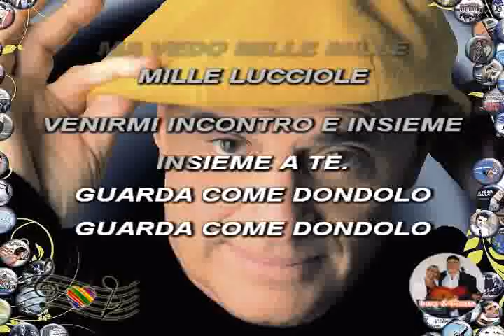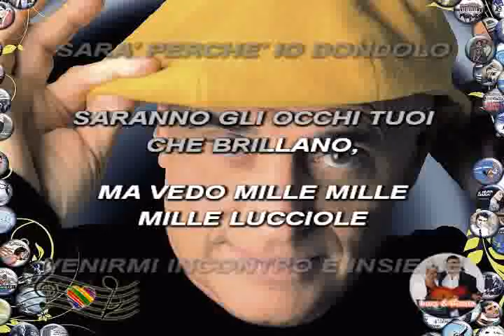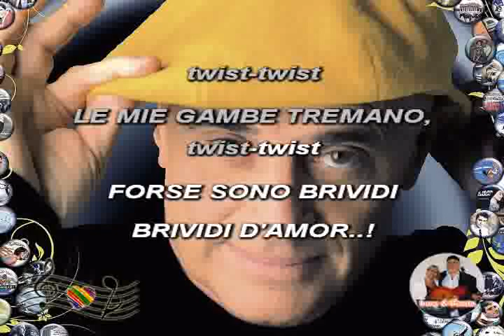(Karaoke) Guarda come dondolo - Vianello